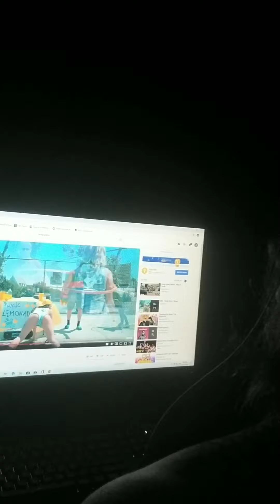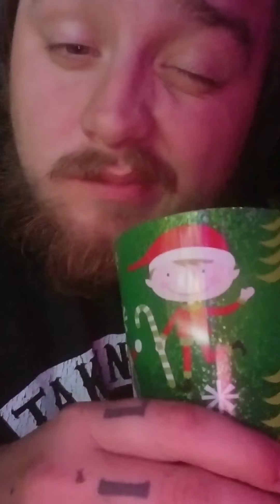I'm drunk yall- new years day of me drunk yall